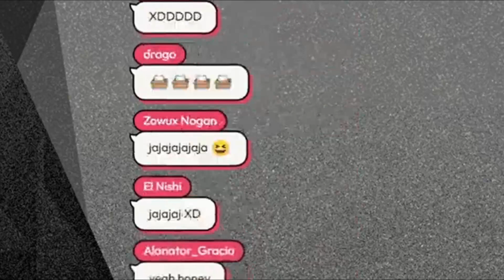Momento: Le tengo miedo a tu ropa / Neon: ''¿Me la quito?'' /No sabía que Nana-chan estaba viendo xD